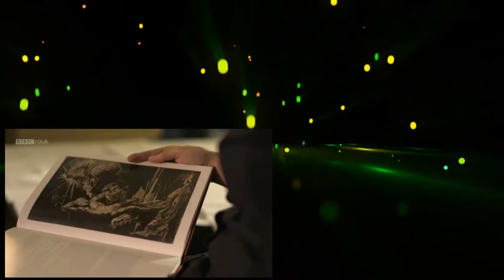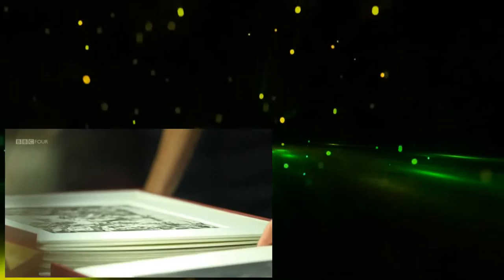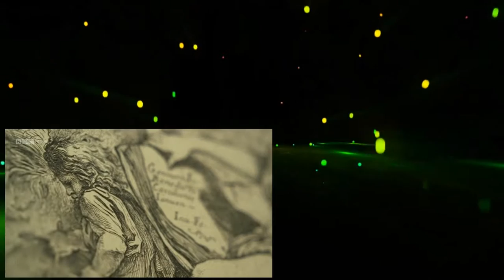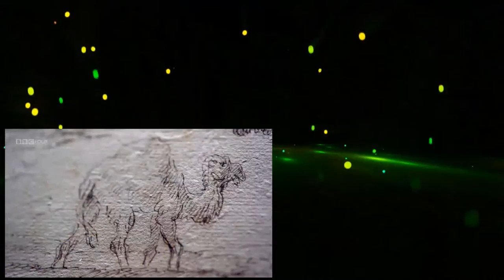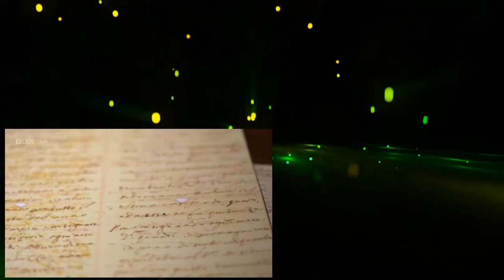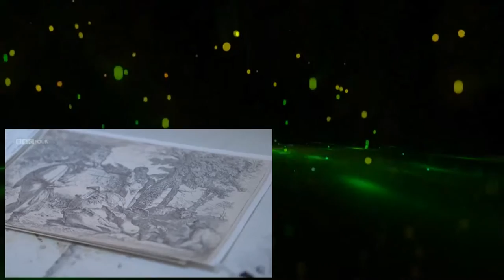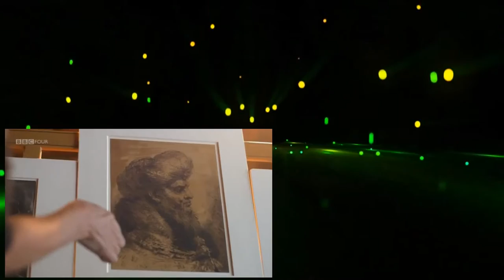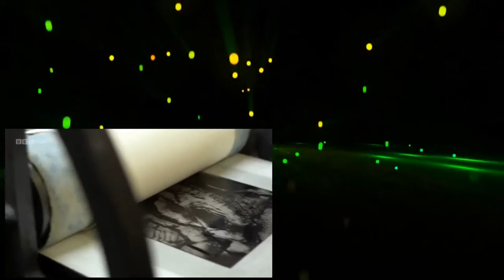Secret Knowledge 2013 Castiglione Rogue Genius of the Baroque